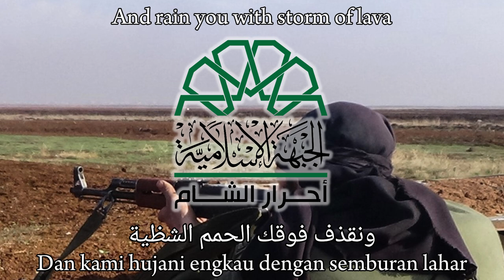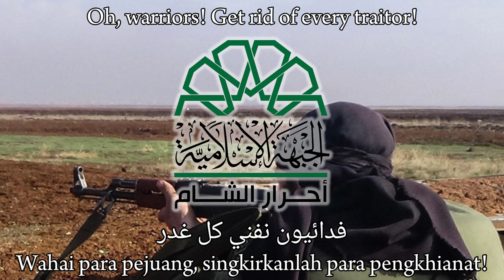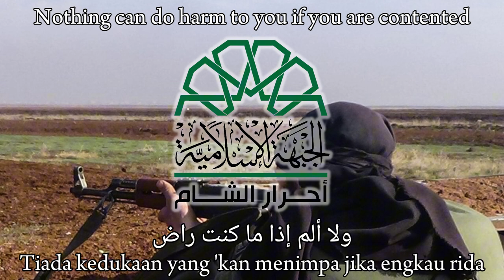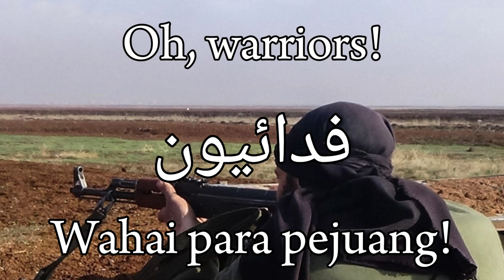Ahrar al-Sham Nasheed - Fida'iyyun (English & Indonesian Translation)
Fedayeen (فدائيون; Warriors) is a nasheed by Syrian revolutionary armed group Ahrar al-Sham. Fedayeen was released on February 3, 2018 in Ahrar al-Sham official Telegram channel. Fedayeen is one among the best nasheeds released by the group.

Fida'iyyun (فدائيون; Pejuang) adalah nasyid Ahrar asy-Syam yang dirilis pada 3 Februari 2018 di kanal Telegram resmi Ahrar asy-Syam. Fida'iyyun menjadi salah satu nasyid terbaik yang dirilis grup ini.

*Credits*

Images:
1. "Ahrar Al Sham Logo Clipart"

2. "رباط المجاهدين على جبهة دلاما في ريف حلب الجنوبي"

Translations provided by: @ItssMrT& @IFRAAS911

Proofreading: @mullahbajigur2834